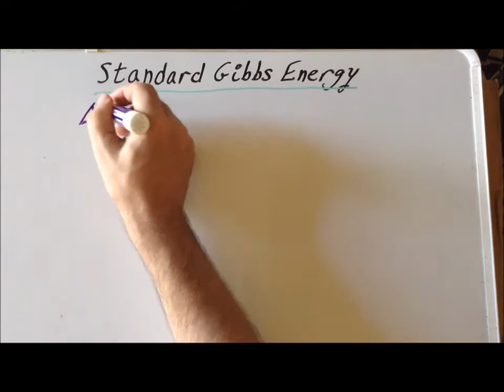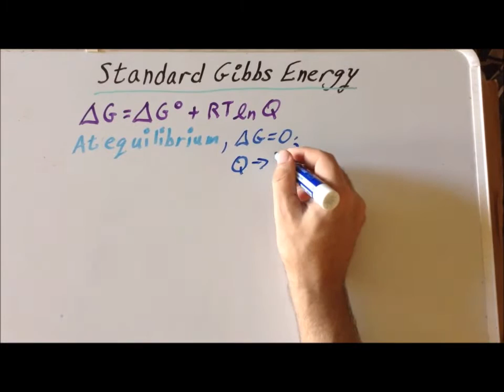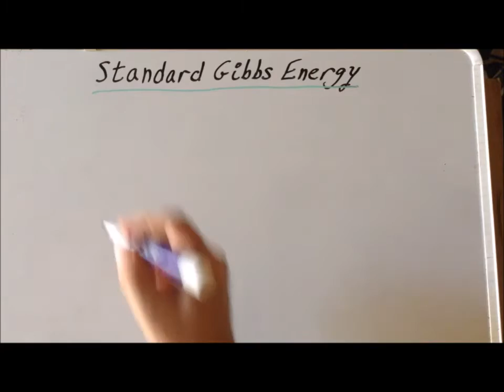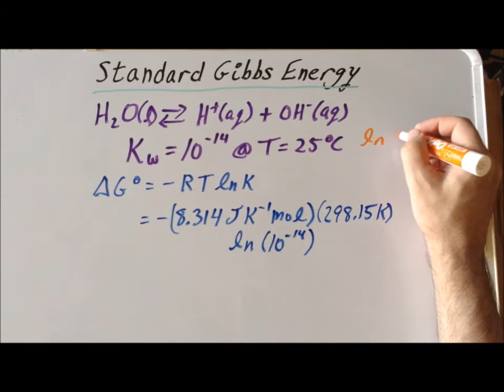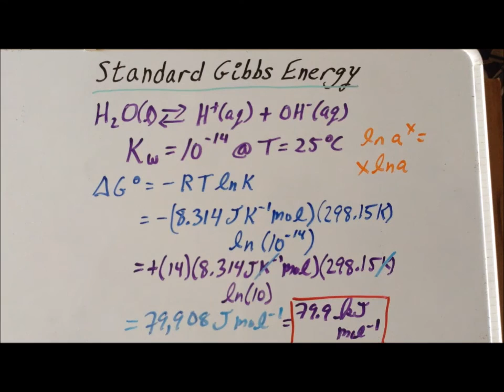Thermodynamics: standard Gibbs free energy (ΔG°) derivation and problem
00:07   Gibbs free energy (ΔG) under non-standard states
00:49   At equilibrium, ΔG=0 and reaction quotient Q = equilibrium constant K
01:51   Relationship between standard Gibbs energy (ΔG°) and the equilibrium constant K
03:17   Autodissociation of water (H₂O)
04:13   Substitute values into standard Gibbs energy (ΔG°) relationship
05:15   Logarithm property that ln xᵃ = a ln x
06:44   Convert to kilojoules per mole (kJ / mol)

Calculation of the standard Gibbs free energy for the dissociation of water at 25 °C, using the equilibrium constant Kw. Also, an expression relating the standard Gibbs free energy (ΔG°) and the equilibrium constant (K) is derived.